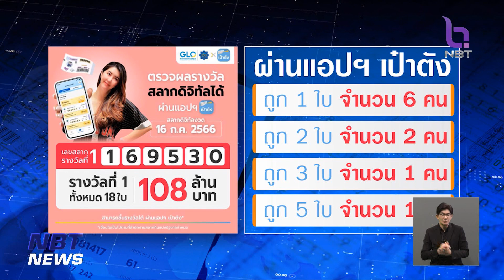กองสลากฯ เผยสลากจิทัลแอปฯเป๋าตัง พบผู้โชคดีถูกรางวัลที่ 1 จำนวน 10 คน ข่าวค่ำ วันที่ 16 กรกฎาคม 2566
สลากกินแบ่งรัฐบาลงวดนี้ 16 กรกฎาคม

ผู้โชคดีที่ซื้อ สลากดิจิทัล  ผ่านแอปฯ เป๋าตัง  รางวัลที่ 1 : 169530
มีคนถูกรางวัลที่ 1 รวม 18 ใบ 108 ล้านบาท
แบ่งเป็น
ถูก 1 ใบ จำนวน 6 คน
ถูก 2 ใบ จำนวน 2 คน
ถูก 3 ใบ จำนวน 1 คน
ถูก 5 ใบ จำนวน 1 คน